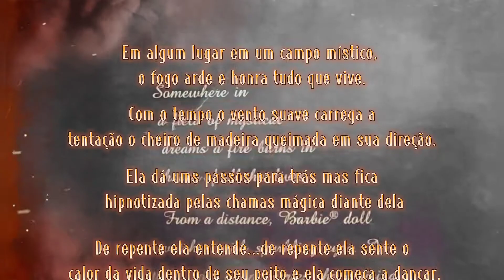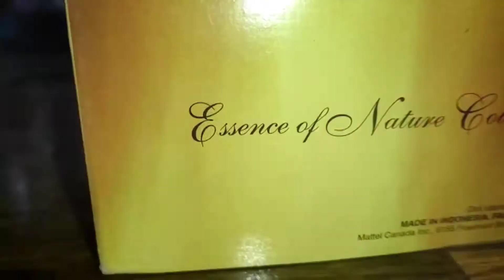Barbie Umboxing Review - Dancing Fire Doll - the Essence of Nature Collection